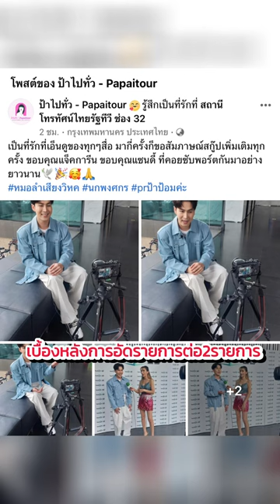เบื้องหลังการสัมภาษณ์ รายการต่างๆ รอติดตามชมกัน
Cr. เพจแม่ต๊อกสายไหม